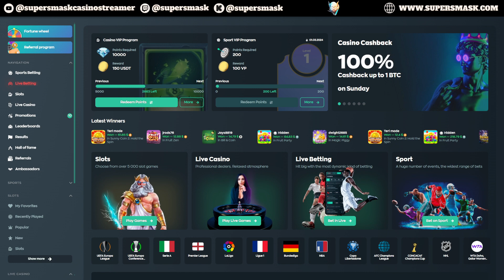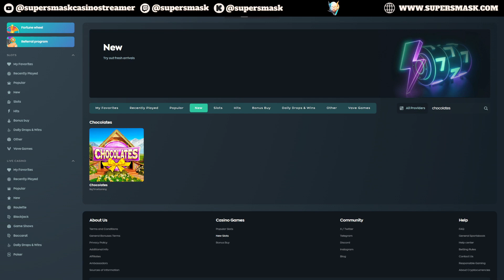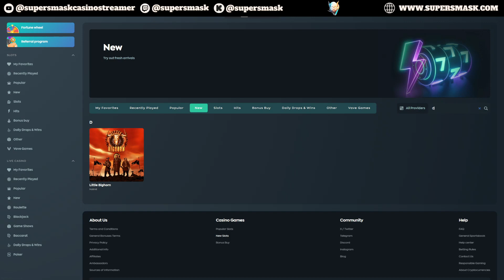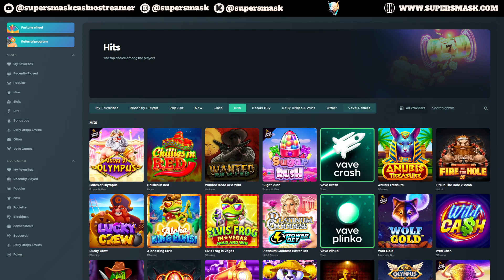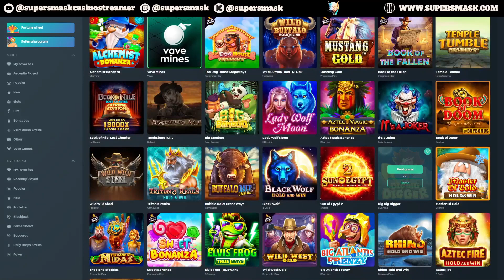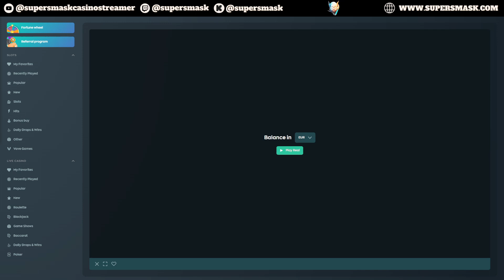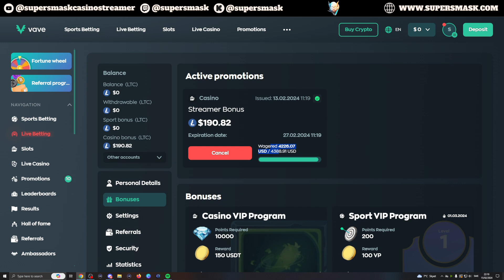SLOTS BONUS COMPILATION | WILL THIS BE THE LUCKY DEPOSIT? | LOTS OF BONUSES